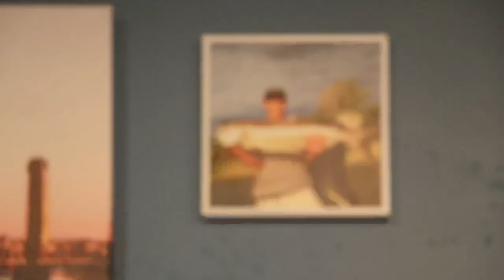Salmon Fishing Update & how to set up K-14 K-15 Flat fish